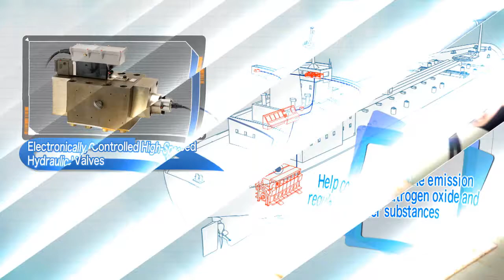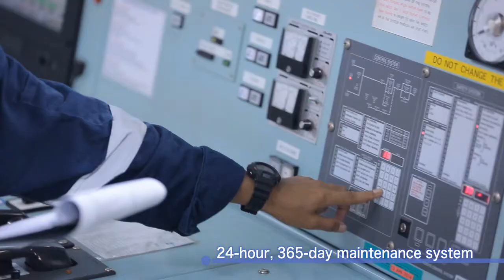Nabtesco Corporation_Corporate Video_Marine Vessel Equipment (English)